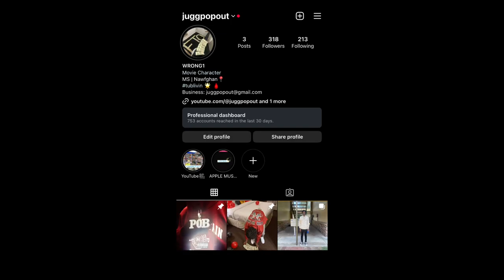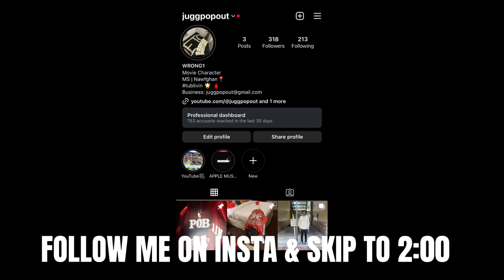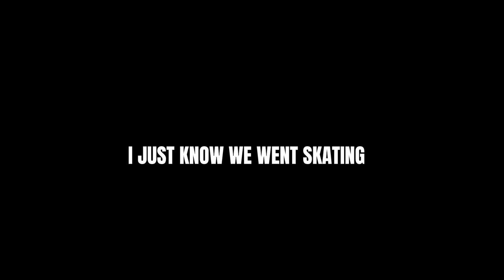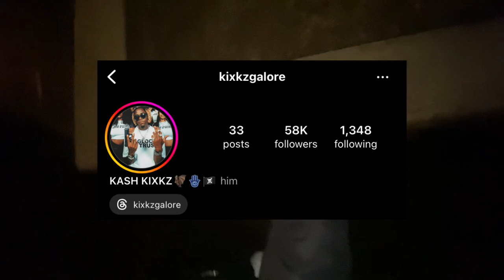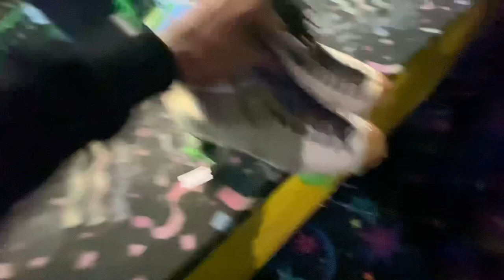HOW TO GET FADED WITH BLINKERS IN PUBLIC WHILE SKATING… *Sidequest Vlog*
Twin Channel: @KaseyCO
SOCIALS: